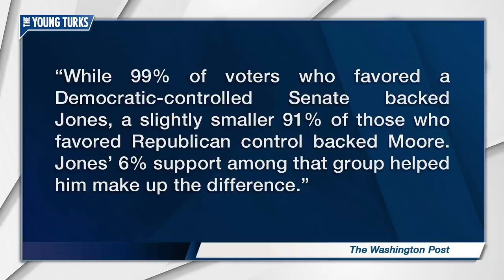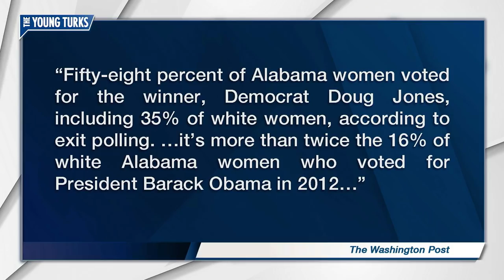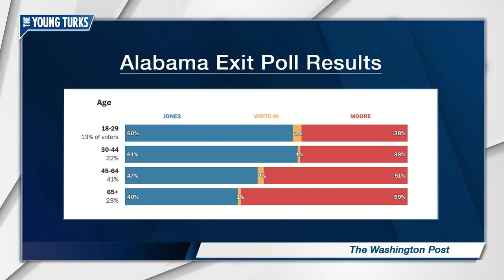Millennials Stopped Roy Moore, Will Be Death Of Republican Party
Thank African-Americans and millennials for defeating Roy Moore. Cenk Uygur and Ana Kasparian, hosts of The Young Turks, discuss.

"When Sen.-elect Doug Jones, D-Ala., addressed his cheering supporters Tuesday night in Birmingham, Ala., one of his first shout-outs went to his African-American supporters. As well it should have.

Black voters made up 29 percent of the electorate in Alabama's special Senate election, according to on exit polling. That percentage is slightly more than the percentage of Black voters in the state who turned out for Barack Obama in 2012. And a full 96 percent of Black voters in Alabama Tuesday supported Jones, including 98 percent of African-American women. "Black women led us to victory. Black women are the backbone of the Democratic party," Democratic National Committee chairman Tom Perez tweeted Wednesday morning, "and we can't take that for granted. Period.””*